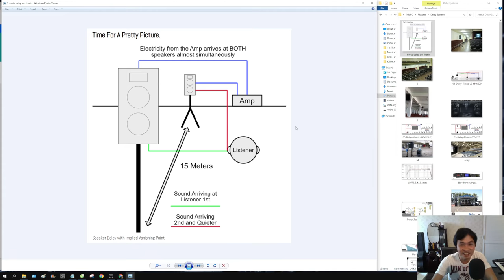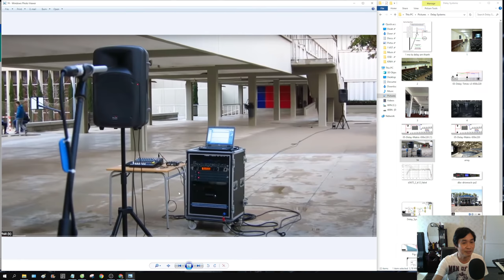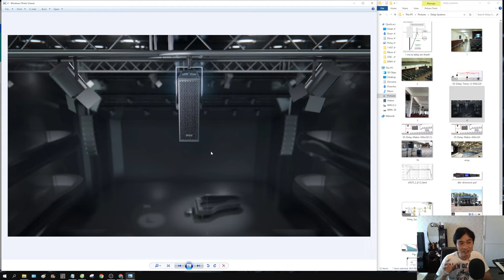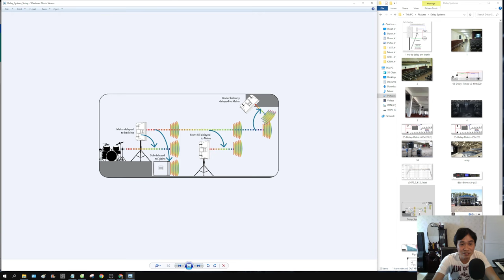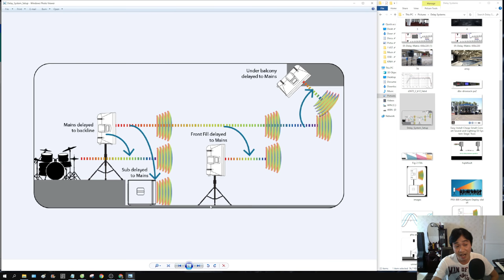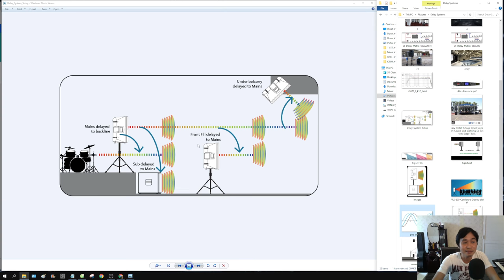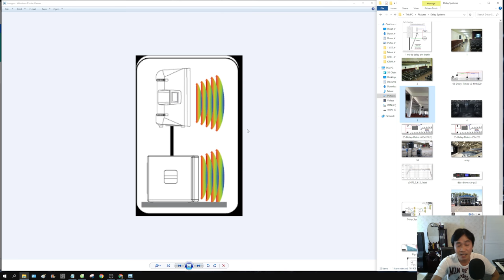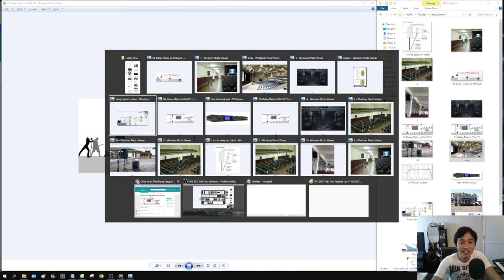Delay System Là Gì? Quan Trọng Như Thế Nào Trong Lắp Đặt Âm Thanh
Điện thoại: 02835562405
SĐT Tứ vấn: 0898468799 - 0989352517